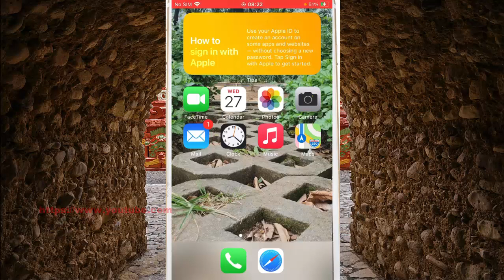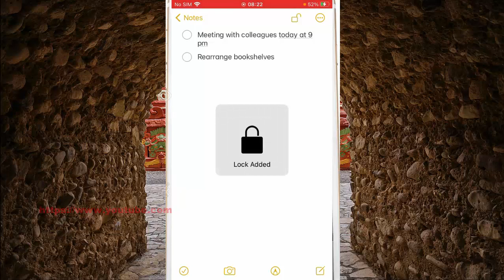iPhone 7 : How to lock a note in the Notes app with password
On this video you can know How to lock a note in the Notes app with password in iPhone 7 with iOS 14.0.1 operating system